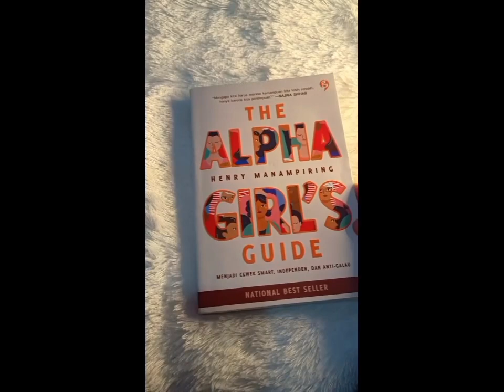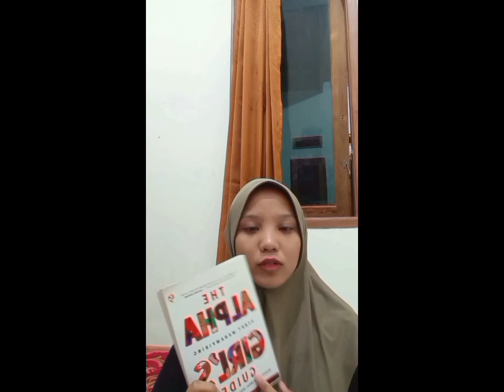Review book the Alpha Girls guide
Video of Reviewing a Product

Name : Nurul amiliana
Class : MBS 2B
Product: Buku Alpha Girls guide
Lecturer: Endah Kurtianti, M.Pd.